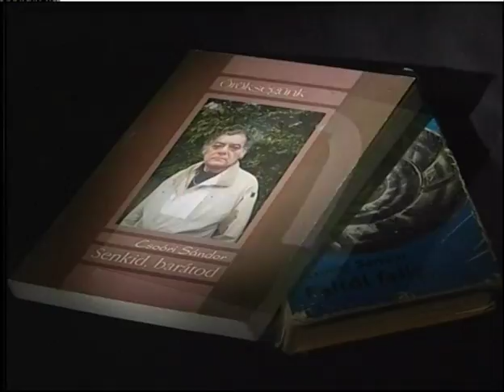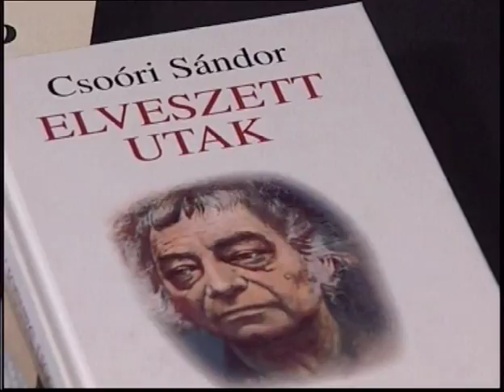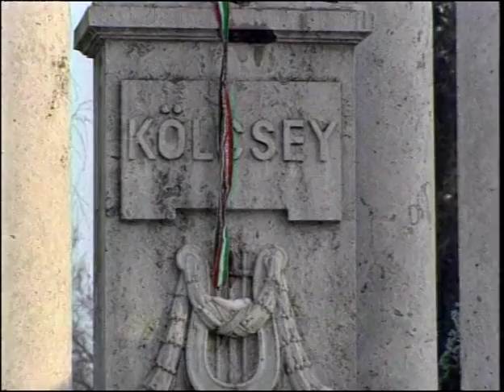Csoóri Sándor világa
Sipos István: Csoóri Sándor világa